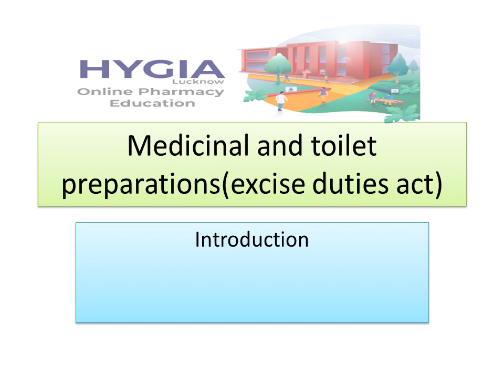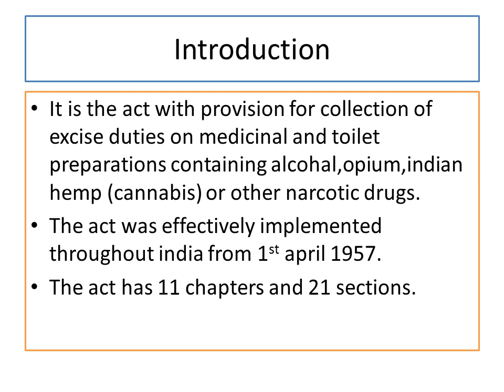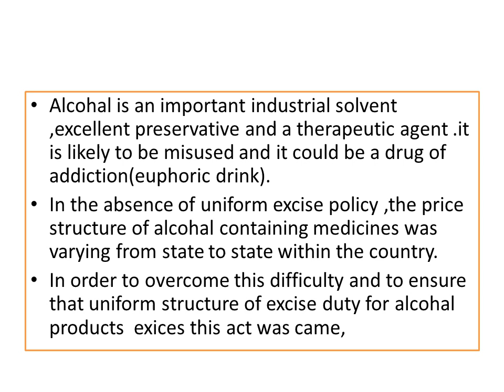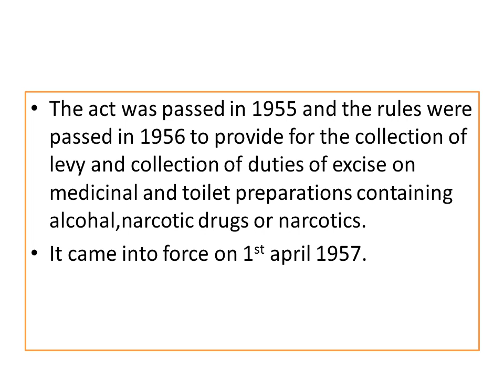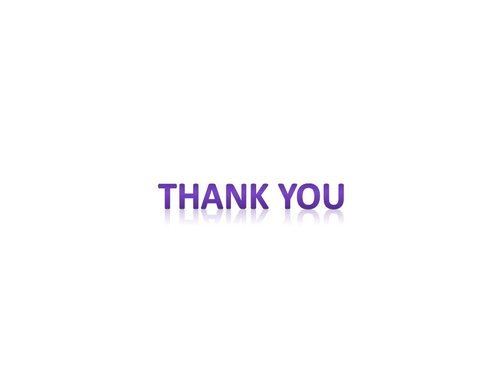Medicinal and toilet preparationsexcise duties actintroduction